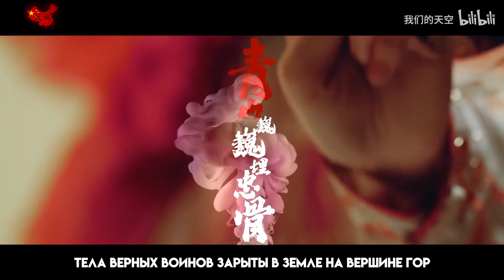Призыв в армию《从军行》 [MV]